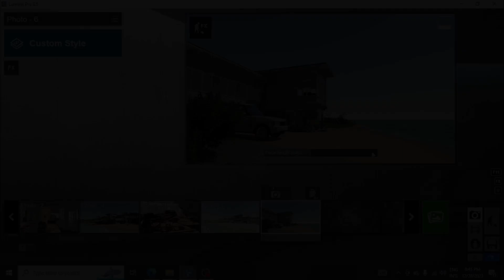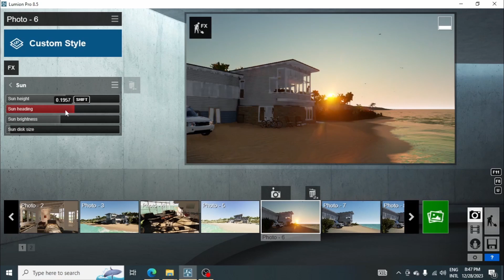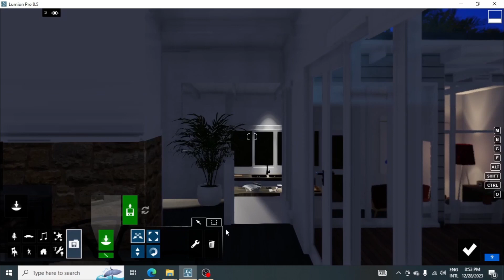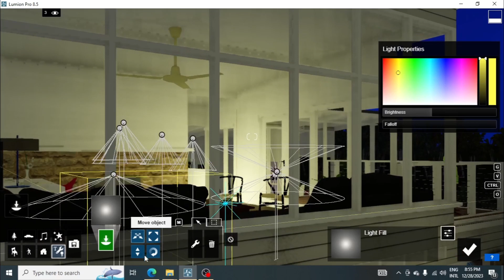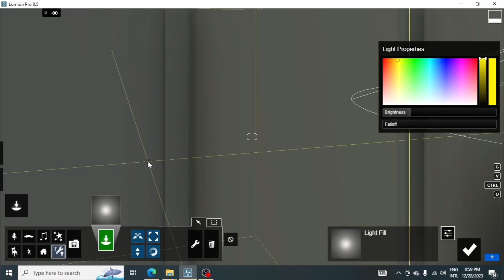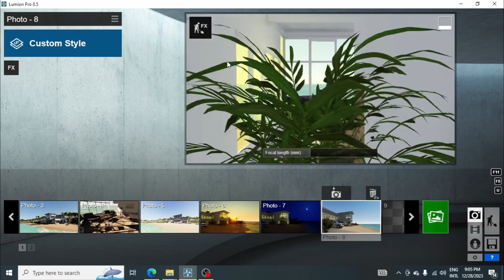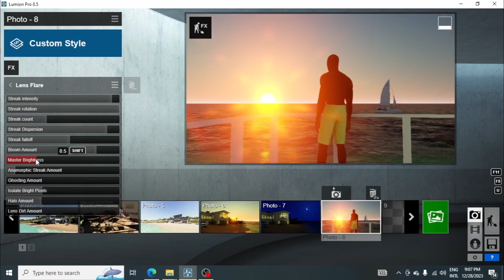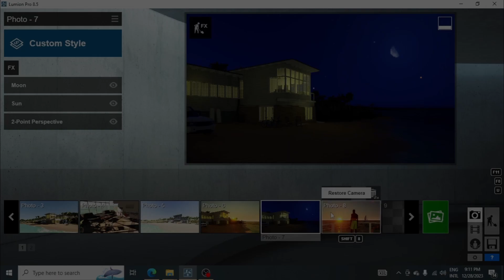06 Morning evening and night view in lumion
🏡 Explore the Beauty of Architectural Visualization with Lumion Rendering! 🏡
Welcome to NextStep InfoTech Nepali! In this captivating video, we showcase the incredible power of Lumion, a cutting-edge architectural rendering software that brings designs to life with stunning realism.
🌟 Key Highlights:
• 🏰 Architectural Masterpiece: Witness the transformation of a conceptual design into a visual masterpiece.
• 🎨 Realistic Environments: Lumion's advanced features create lifelike landscapes and atmospheres.
• 🚀 Effortless Workflow: Discover the seamless process of rendering with Lumion, making visualization a breeze.
• 🌈 Material Realism: Dive into the details of realistic materials, textures, and lighting for an immersive experience.
• 🌐 Global Illumination: Lumion's global illumination techniques add depth and authenticity to every scene.

About NextStep InfoTech
We are NextStep InfoTech Training Center Pvt. Ltd. We are group of IT Professionals, Engineers and Industry Experts gathered together to provide quality IT education, computer and software trainings.
We offer well-structured complete professional training in various Programming Languages, Web Designing, Graphic & Multimedia, CAD Software, Application Software as well as Development Training that is based upon the current recruitment needs in the industry.

✨Vision:
"To uplift professional growth through skilled manpower in the field of IT and advance our nation in future technological advancement of the world.
🎯Mission:
"NextStep InfoTech's team is and will be dedicated to develop and convey quality IT, computer and software training to all; following up to-date teaching-learning method, facilitating effective interactions among faculty, management and students and acting as a contributing institution towards nation."

+ Quality IT Education
    - Programming Languages
    - Graphic Design and Multimedia
    - Cloud Computing and Cyber Security
    - AI and Machine Learning
    - Project Management and Quality Analysis

+ Computer Trainings
    - Microsoft Packages
    - Civil Engineering CAD Combo
    - CAD and GIS Software
    - Accounting and Bank Software
    - Animation Software

Check out our tutorial series on to NextStep InfoTech Nepali for in-depth guides and tips.
NextStep InfoTech Nepali is dedicated to inspiring and educating the design community. Your support means the world to us. Until next time, happy rendering!